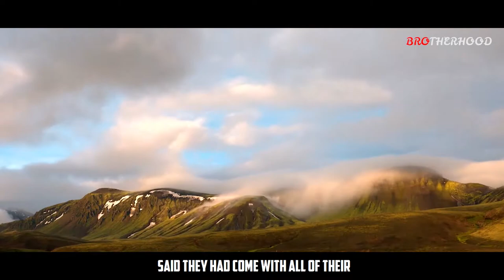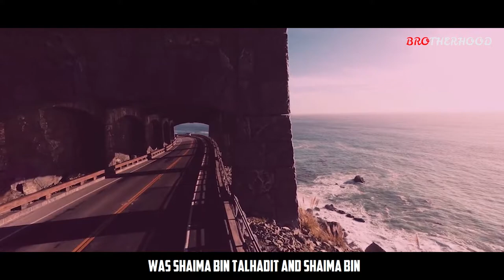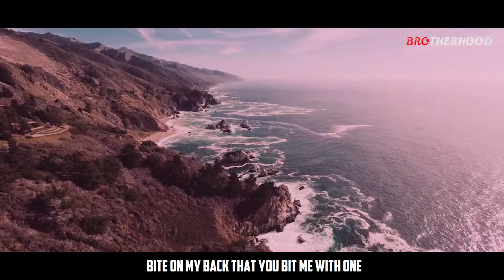BATTLE OF HUNAiN AND SEIGE OF TAIF (GHAZWA-E-HUNAIN) | Part-2 | BROTHERHOOD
This video is all about the Battle of Hunayn and Seige of Taif.

PLEASE NOTE:
Any views expressed by the speaker do not always represent the views of our channel BROTHERHOOD. The channel BROTHERHOOD
does not support any unlawful activity towards any individual or community

FOOTAGE IN VIDEO:
The footage used in this video is licensed for our channel. you are not allowed to cut clips and use it in your videos